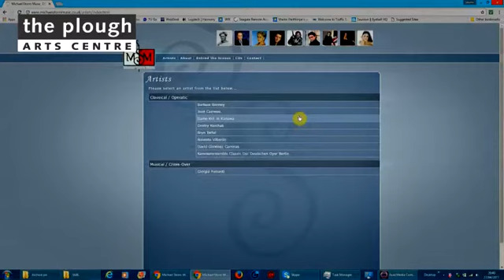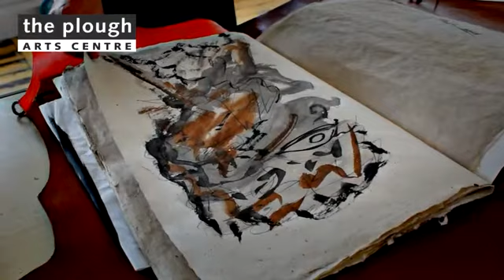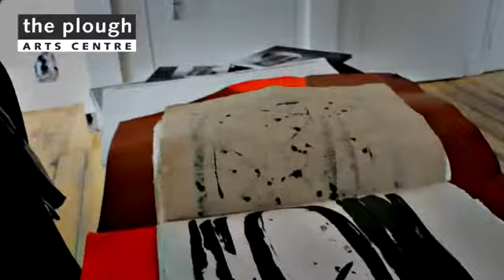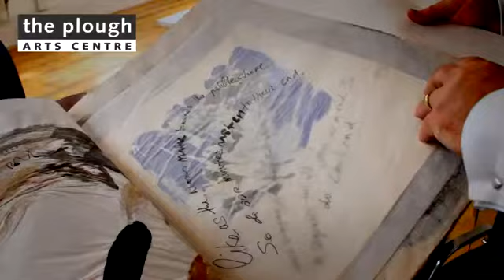Michael Storrs CUT 3 with audio mixdown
Michael Storrs, artist and sculptor with a fascinating back story, is interviewed by Martin Pailthorpe as his exhibition opens at The Plough Arts Centre.